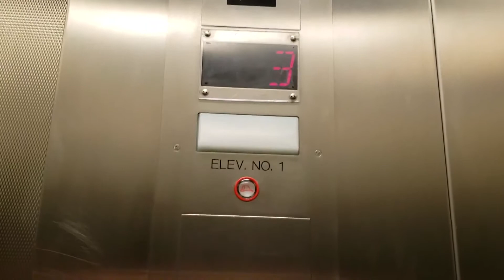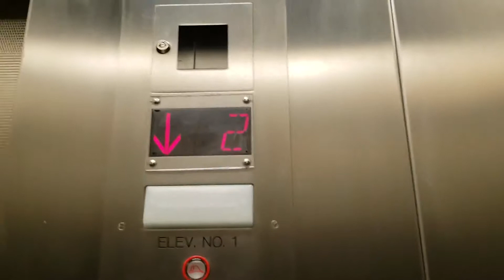Generic Hydraulic Elevator@Riley Art Hall, Notre Dame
This elevator has unique buttons, a tall ceiling, and looks really out of place. I believe there was a gated elevator in its spot before it was installed. Other than that, it's a pretty standard elevator.